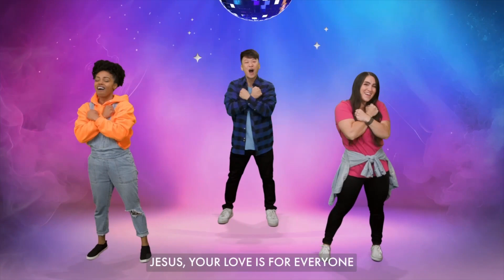"Start the Party" Kidstown at Home (Pre-K) June 2, 2024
It is the first week of our June Kidstown at Home videos for our Pre-K kids. We are celebrating the good news about God! Come hear a story from Ollie and his friends!